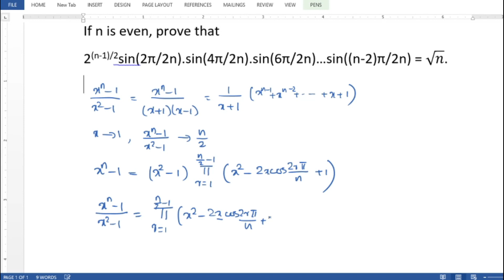Factorization - Problems 1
If n is even, prove that
2^[(n-1)/2]sin(2π/2n).sin(4π/2n).sin(6π/2n)…sin((n-2)π/2n) = √n